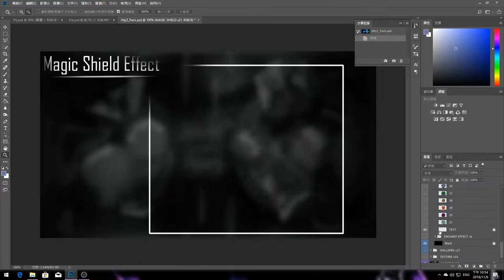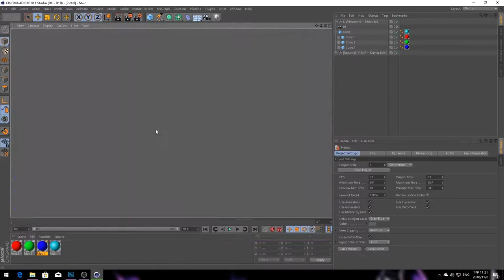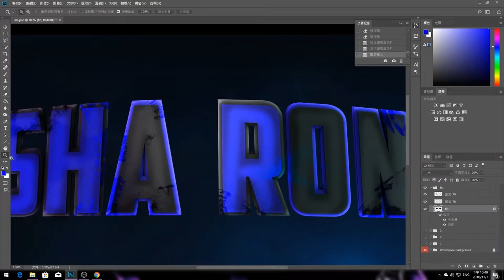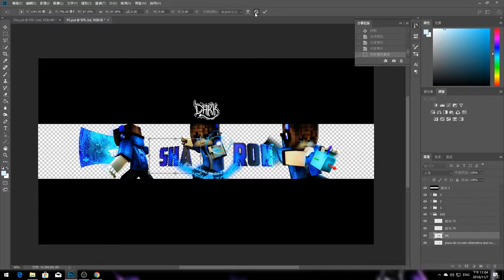Speedart #7 - Sharon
Exchange art with Sharon...